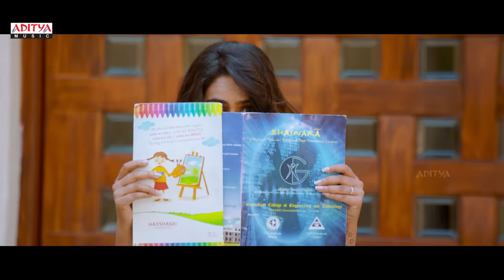Aakashamantha Full Video Song || Prema Katha Chitram 2 Songs || Sumanth Ashwin, Nandita Swetha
Watch & Enjoy Aakashamantha Full Video Song PremaKathaChitram2 Movie.

Movie: Prema Katha Chitram 2
Song : Aakashamantha
Banner: RPA Creations
Producer: R. Sudarshan Reddy
Director: Hari Kishan
Lyrics : Purnachari
Singers : Hymath & Ramya Behara
Starring: Sumanth Ashwin, Nandita Swetha
Choreography : Ganesh
Keyboard Programming and Song Final Mixed by G Jeevan Babu
Veena : Sri Vani
Dialogues: Uppunuti Ganesh
Cinematography: C. Ram Prasad
Music Label: Aditya Music.